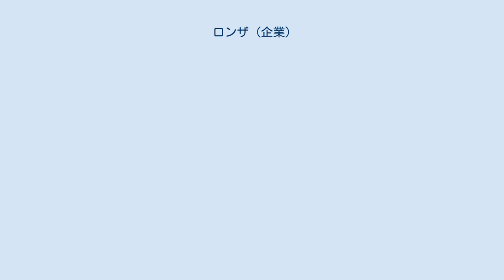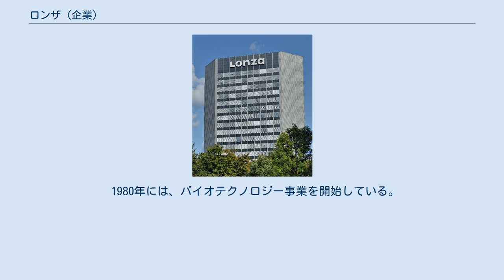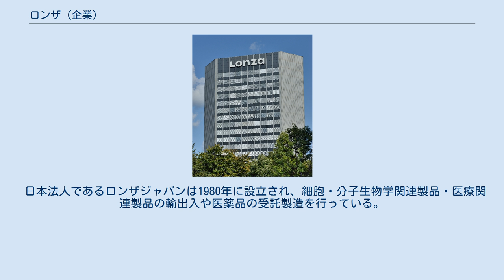ロンザ (企業)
ロンザグループ（独: Lonza Group AG）は、スイス・バーゼルに本拠を置き、世界30カ国以上で医薬品・ヘルスケア関連製品の開発・製造を行うバイオテクノロジー企業。
スイス証券取引所上場企業（SIX: LONN）。
日本法人はロンザジャパン株式会社。
 1897年にヴァレー州のGampelで設立され、レッチェンタールを流れるロンザ川を利用した電力事業からスタートした。
1909年にはVispに移転して合成肥料の製造に着手し、酸や中間体の性質を利用した製品の開発に事業を拡げた。
1969年にはアメリカに進出し、同国で同業他社の企業買収を進めた。
1974年にはAlusuisseと経営統合を行うが、1999年に同社の化学関連事業を取得したうえで再び分離し、スイス証券取引所の上場企業となった。
 1980年には、バイオテクノロジー事業を開始している。
 2011年にアメリカ・コネチカット州を拠点とするアーチ・ケミカルズ (Arch Chemical,Inc.) を買収し、殺生物剤の分野における世界最大手となった。
2016年9月にアメリカ・カリフォルニア州で栄養成分の研究開発を行うインターヘルス・ニュートラシューティカルズ (InterHealth Nutraceuticals) の買収を完了し、同年12月にはデトロイトに本拠を置くカプセル製剤メーカーのカプスゲル（Capsugel,Inc.）を買収し、グループ会社に加えた。
2021年2月、特殊化学事業を売却しバイオ医薬品を軸とするヘルスケア関連事業に経営資源を集中させることを発表した。
バイオ医薬品の分野において、ブリストル・マイヤーズ スクイブ、グラクソスミスクライン、サノフィ、テバ・ファーマシューティカル・インダストリーズなど、世界の製薬大手と共同開発事業に参与している。
 日本法人であるロンザジャパンは1980年に設立され、細胞・分子生物学関連製品・医療関連製品の輸出入や医薬品の受託製造を行っている。
2021年現在は、東京（聖路加ガーデン）や大阪（ピアスタワー）にオフィスを持つ。
2014年4月には、アーチ・ケミカルズの日本事業を吸収合併した。